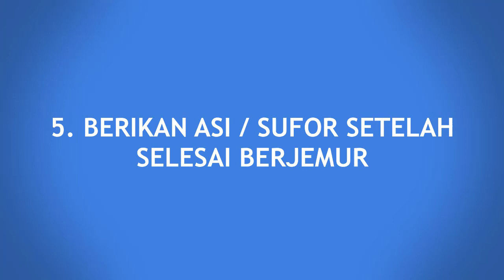Aturan Menjemur Bayi di Pagi Hari yang Wajib Diketahui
Hello Parents!

Menjemur bayi dibawah sinar matahari pagi merupakan salah satu aktivitas yang sangat dianjurkan karena mempunyai sejumlah manfaat yang sangat baik bagi kesehatan bayi. Salah satu manfaatnya adalah bayi mendapatkan tambahan vitamin D secara alami yang berperan penting dalam penyerapan kalsium, pertumbuhan tulang dan gigi, serta meningkatkan sistem daya tahan tubuhnya. Namun saat menjemur bayi tidak boleh dilakukan secara sembarangan, parents perlu mengetahui aturan saat menjemur bayi dibawah sinar matahari pagi. Kira-kira apa saja ya aturan yang perlu diketahui saat menjemur bayi?